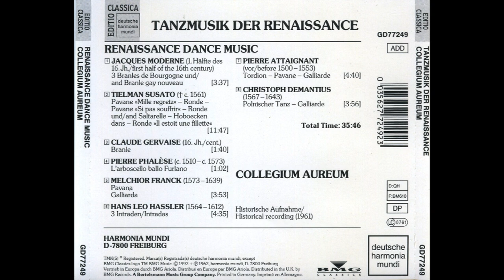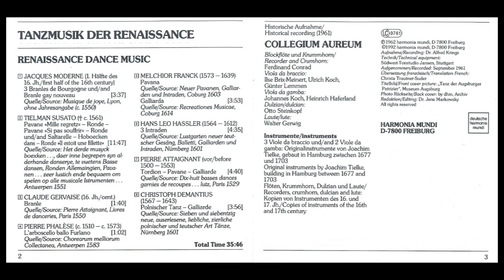Tanzmusik Der Renaissance (Collegium Aureum)